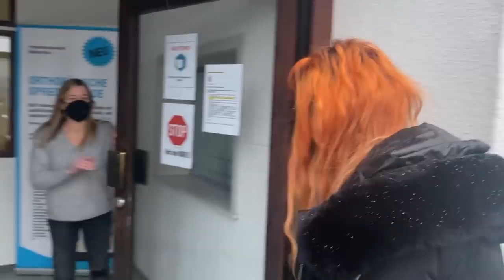Mein neues Katzenbaby ist eingezogen!! c:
Hey Leute,

ein bisschen spät, aber der Katzenvlog ist jetzt da!
Darf ich euch vorstellen: das ist Fynn.
Mein neues kleines Katzenbaby ist jetzt hier zu mir, Maron und Jeanne gezogen.

Danke an Bart für die Hilfe!

Ehrlich, was liest du hier in der Infobox rum...was erwartest du hier zu finden? Ok, ich erzähl noch n schlechten Witz, dann kannst du mit deinem Leben weiter machen: "Was bestellt ein Maulwurf im Restaurant? — Ein Drei-Gänge-Menü.“
Na, hast du gelacht?. Ich auch nicht. Aber hey, so läuft das im Infobox-Text-Life..